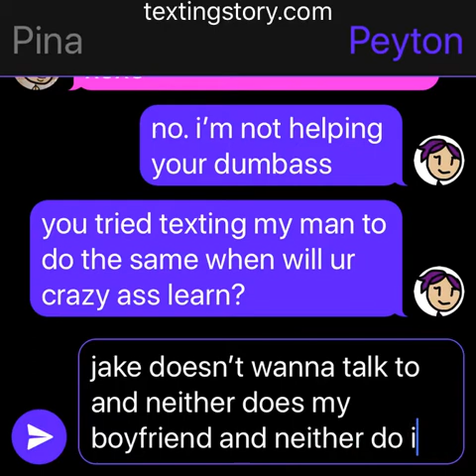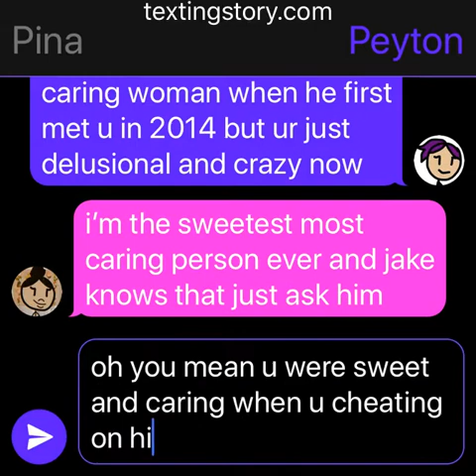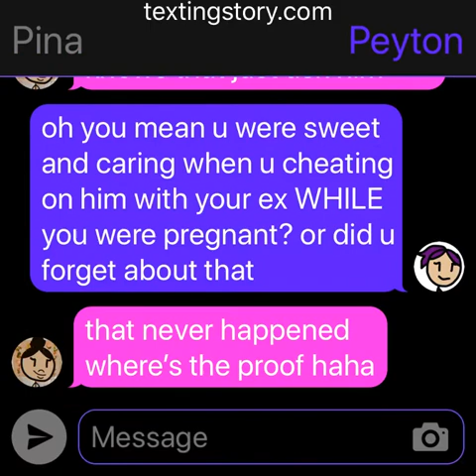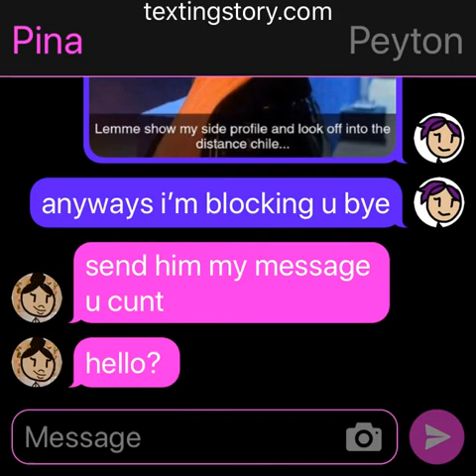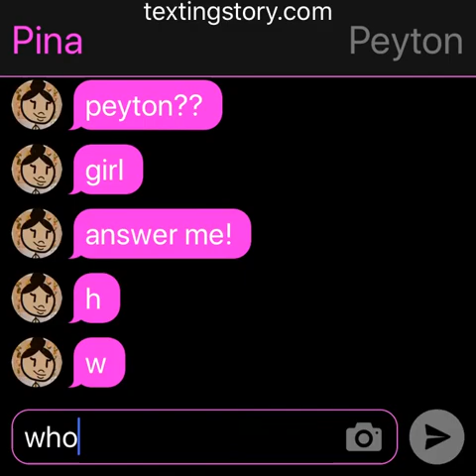you suck exposed! episode 6 “pina texts peyton because stik and jake blocked her”